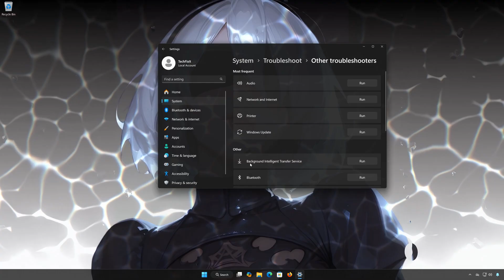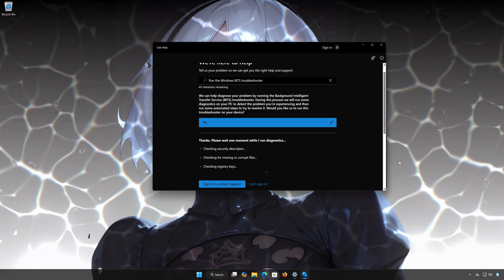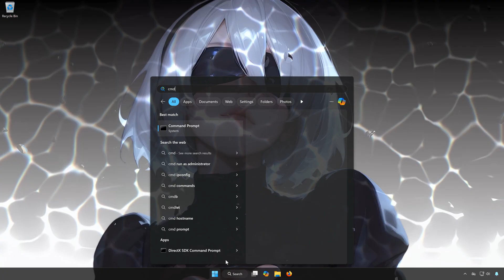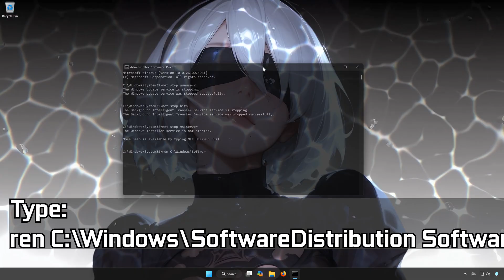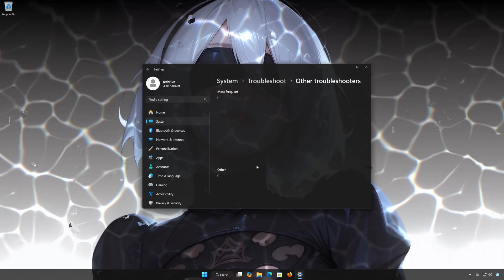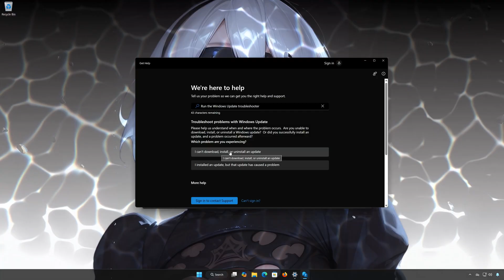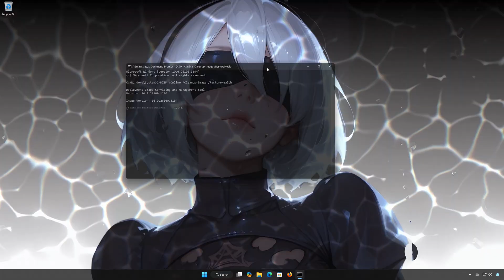KB5070311 Update Not Installing On Windows 11 Version 25H2/24H2 FIX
Windows 11 KB5070311 is now rolling out for versions 25H2 and 24H2 after a one-week delay. This release introduces dark mode for File Explorer dialogs, such as the delete confirmation window, and aligns the Search UI height with the Start menu. If you are unable to install this update, then follow the instructions in this video.

 》 CHAPTERS 《

00:00 Intro
00:28 Solution 1
01:32 Solution 2
02:26 Solution 3
04:30 Solution 4
05:26 Solution 5
06:23 Outro